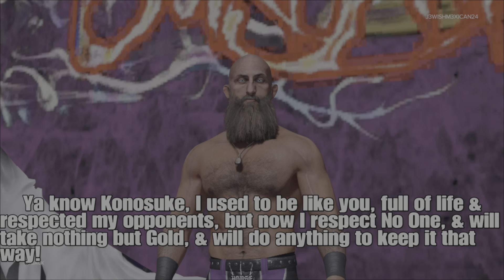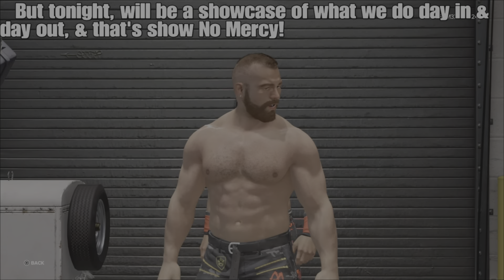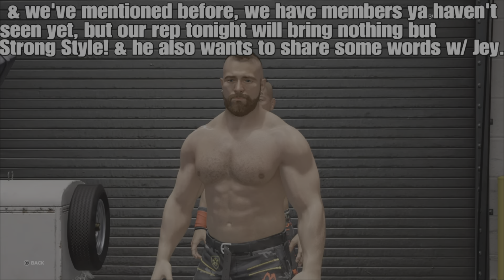WK.2 |24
|Welcom to week 2 of the KingofTheKlimax